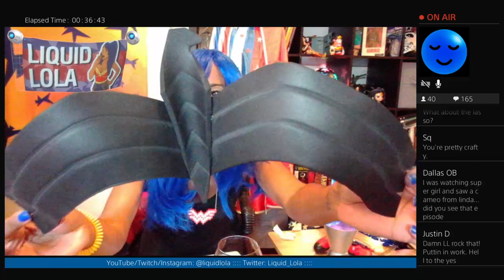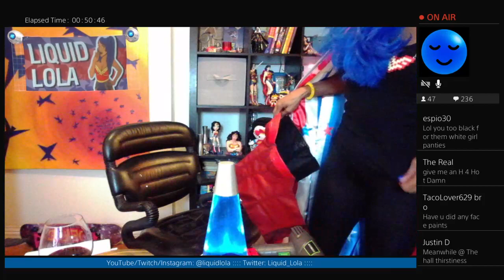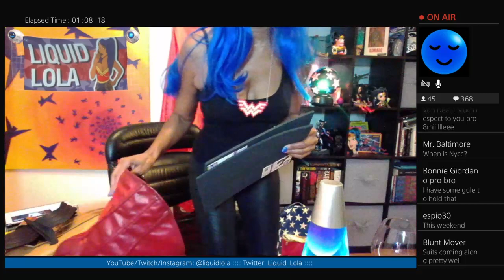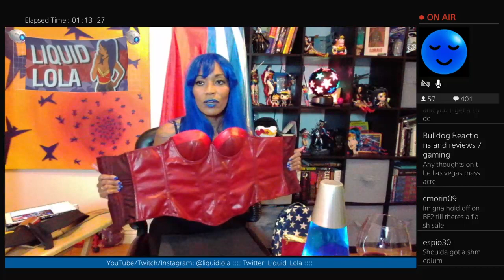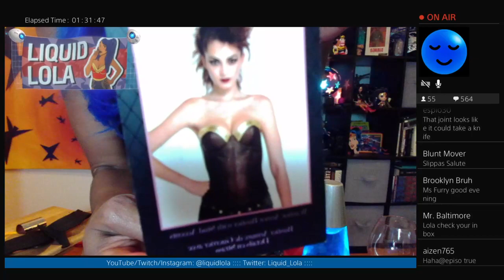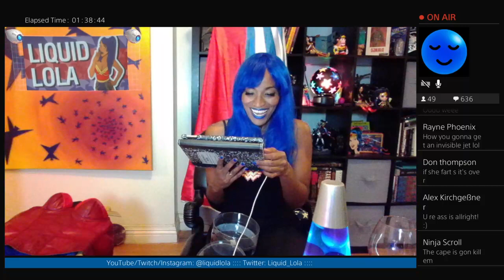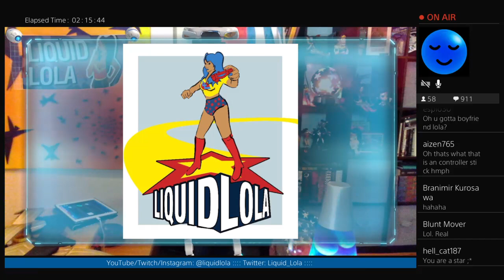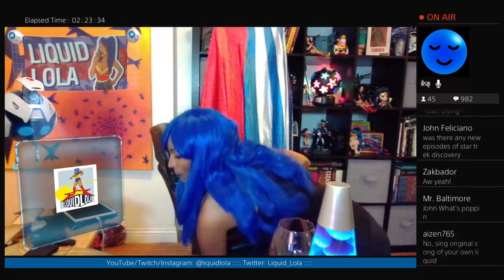Liquid Lola Tuesday Before NYCC Hype!! 10/3/17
Gamer Chick, PS4 Fangirl, Proud Nerd, Singer, Live Streamer, and Wonder Woman. My interactive hangs are a place where we can all chat about current gaming news, movies, tv shows, and whatever else we feel like! Keep it positive and we're cool! I always just go with the flow (like liquid, HA!). And you ALWAYS get a birthday song if you happen to come through on your bday!

(All times US EST):
Tuesdays: 8pm
Thursdays: 2pm
Sundays: Varies

MAIL:
Liquid Lola

GAMES CURRENTLY PLAYING:
RE7 VR
Farpoint VR
Horizon Zero Dawn
GTAV